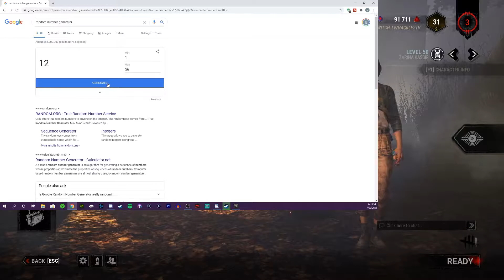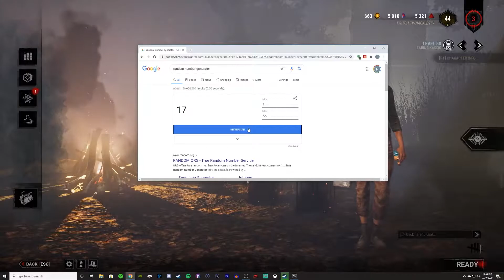SURVIVOR PERK ROULETTE - Dead by Daylight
We let RNG decide our perk builds as survivor in Dead by Daylight. Terrible idea? Yeah probably.

FOLLOW THE GENNY BOIS ON TWITCH!

28% of the Super Mario 3D World soundtrack